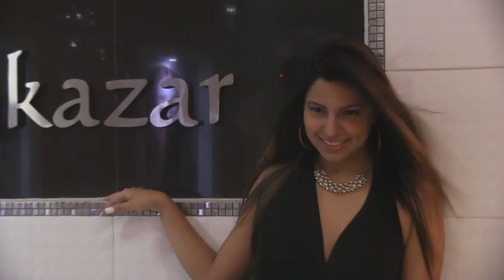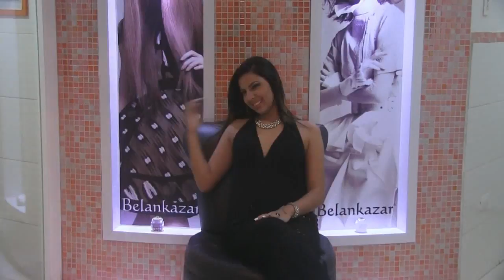Video Book Karla Paredes Belankazar 2016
Model Video Book de Karla Paredes,  grabado en las instalaciones de Belankazar, Abril 2016.